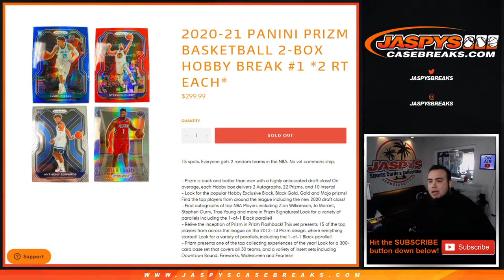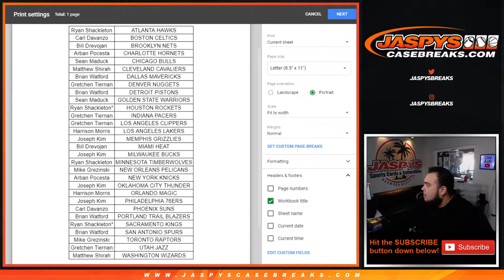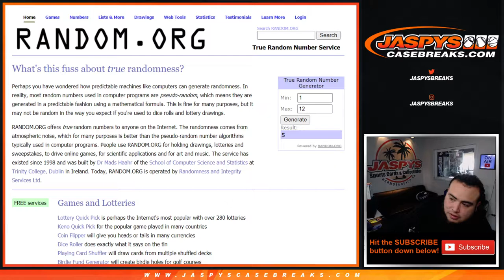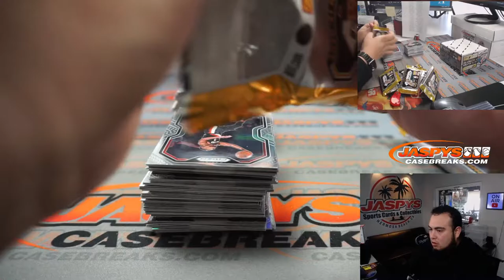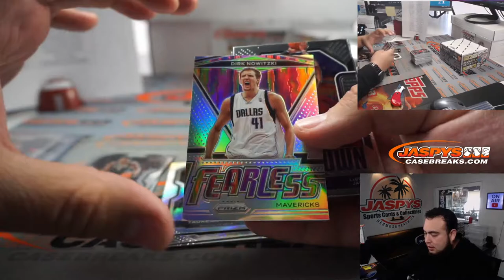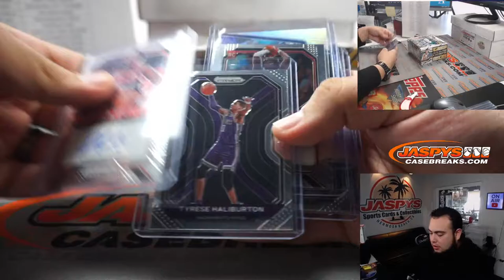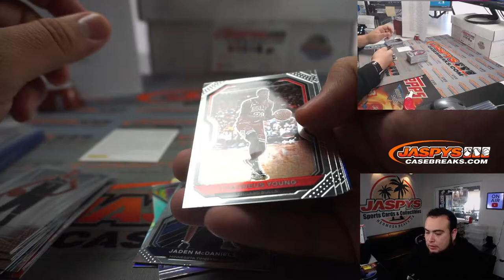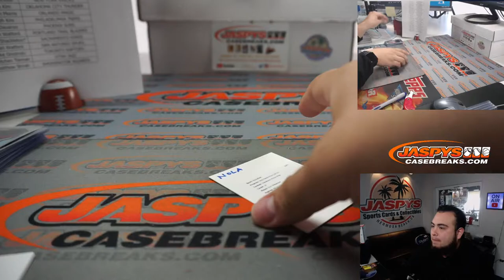W. 3/31/21 - 2020-21 Panini Prizm Basketball 2-Box Hobby Break #1 *2 RT EACH*